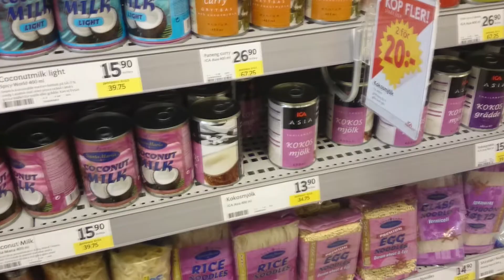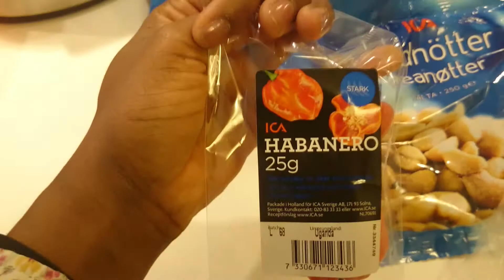Sonhando com vatapá na Sexta-feira Santa!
Olá pessoal, td blz?
Segundo vídeo do desafio VEDA.
Em busca dos ingredientes para fazer comida baiana.